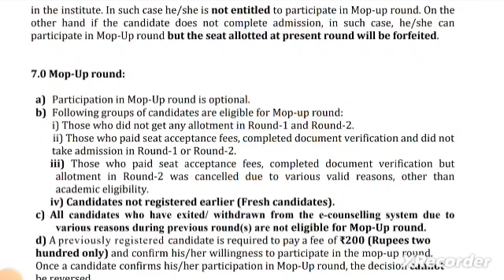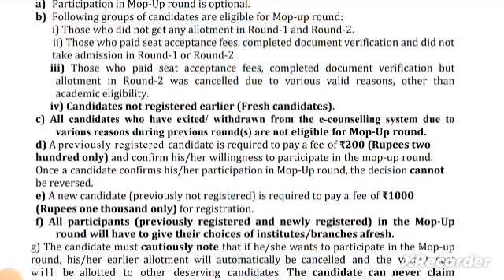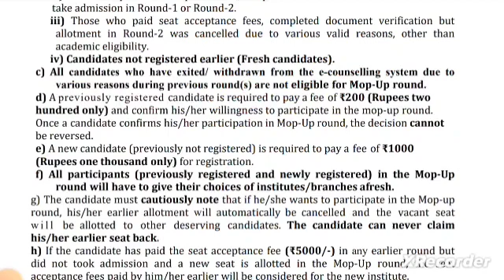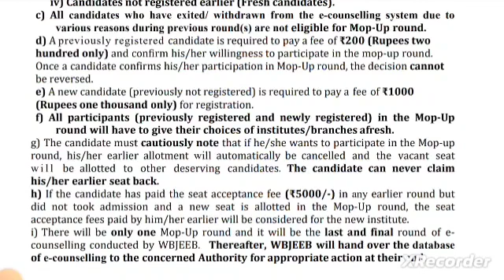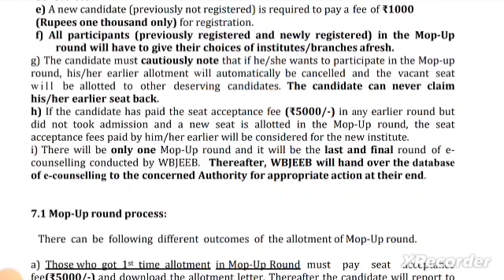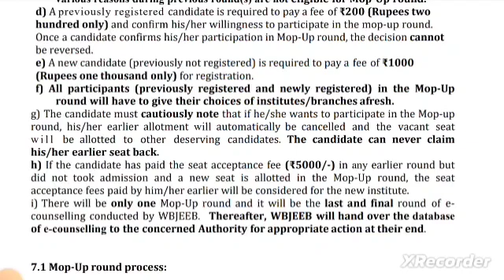JELET 2023 Mop-Up Counselling 🎉 | Official Notice 📌 | Eligibility/Fees/Vacant Seats/Complete Process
Qualification Details:-
LBS(Land Building Surveyor)
ITI (SURVEYOR)